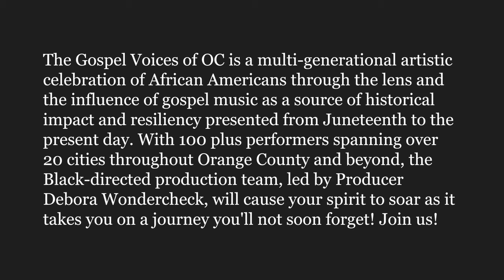Gospel Voices of OC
Video Production and Editing Credits: Sebastian Khan
Video and Photography credits: Morgan Holcomb